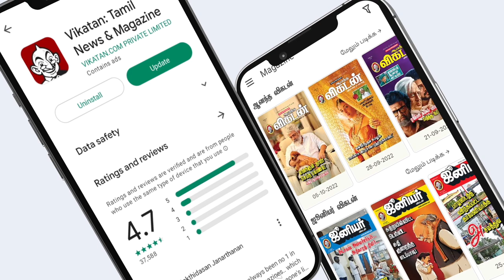Vijay படத்துல நடிக்க ஆசையா இருக்கு! - Sheela Shares | Vikranth Mother | Pandian Stores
In this captivating interview, Pandian Stores serial actress Sheela opens up about her personal life and shares some fascinating anecdotes about her family. She talks about her sister's son, the one and only Actor Vijay, and shares some heartwarming stories about his childhood days. But that's not all - Sheela also talks about her own son, the talented actor Vikranth, and reveals some interesting details about his life and career. From his early struggles to his recent successes, she gives us a glimpse into the life of one of the most promising young actors in the Tamil film industry. If you're a fan of Sheela, Vijay and Vikranth, or just love hearing about the lives of Tamil actors, this interview is not to be missed! Join us as we dive deep into the personal lives of some of our favourite celebrities and discover the stories behind their success.

CREDITS
Reporter- Vidhya Gayathri
Host - Jinnadhattan
Camera -  Karthick & Shafeeq
Edit - Muthu